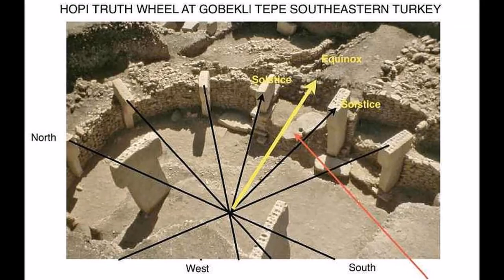La scoperta di Gobekli Tepe 2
Gobekli Tepe è stato identificato nel 1963 da un gruppo di ricerca turco-americano, notò diversi cumuli costituiti da frammenti di selce, segno di attività umana nell'età della pietra. Il sito è stato poi riscoperto trent'anni dopo da un pastore locale, ha notato alcune pietre a forma di dispari sporgenti dal terreno. La notizia è arrivata alla testa del museo della città di Sanliurfa, che ha contattato il ministero, che a sua volta si mise in contatto con l'Istituto Archeologico Germanico in sede di Istanbul.

Gli scavi sono iniziati nel 1995 da una missione congiunta del museo di Sanliurfa e l'Istituto tedesco Archeologico sotto la direzione di Klaus Schmidt, che stava lavorando nel precedente esercizio alcuni siti archeologici della regione. Nel 2006 gli scavi sono andati alle università tedesche di Heidelberg e Karlsruhe.